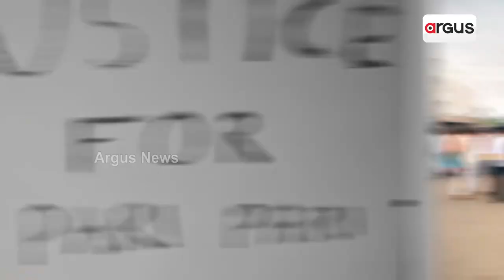Mamita Meher Case: Gobinda Sahu's Wife Alleges Murder !